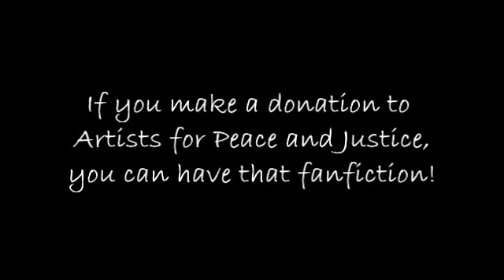You donate, I write!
For every $1 you donate to Artists for Peace and Justice I will write you 100 words. $5 jumps you to 1000 words, $10 to 2000 words, etc. Once you make your donation, just forward the confirmation e-mail to (please feel free to black out your name, just leaving your first and last initial, if you don't want me to know your name, it's totally fine).

Fandoms I write:
Lost
Leverage
Grey's Anatomy
Sherlock Holmes (movie)
Alias
Bones
Fastlane
Psych
Supernatural
EELGf
Lie to Me
Veronica Mars
General Hospital
Harper's Island

I'll do any pairings (except incest and underage/overage pairings-which includes student/teacher romantically, though I'll totally write them as friends). I also will do crossovers between any of these shows. I write slash and femslash. I also love writing friendship.

I will write as many of these as people want :)